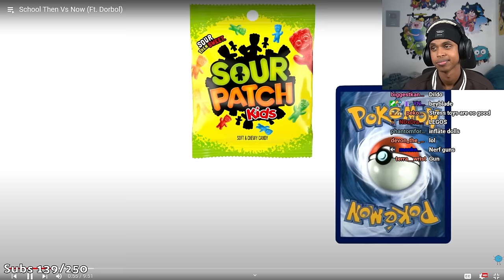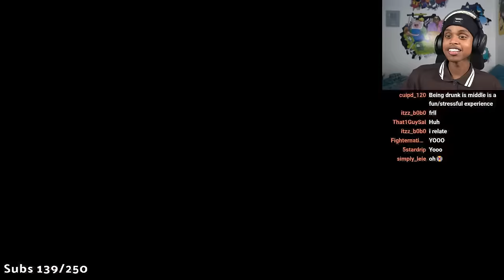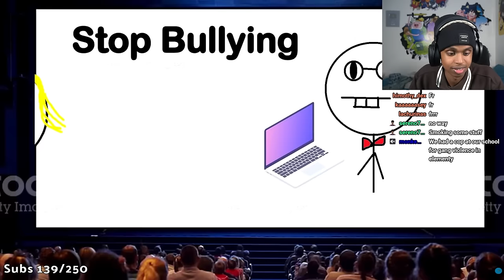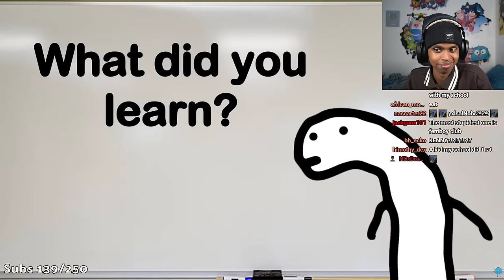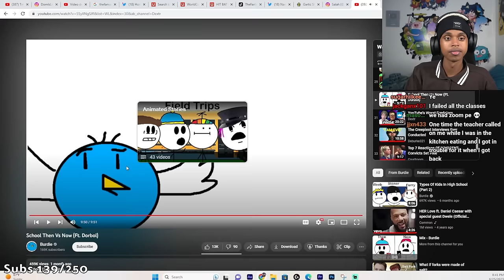How School Has Changed for The WORSE